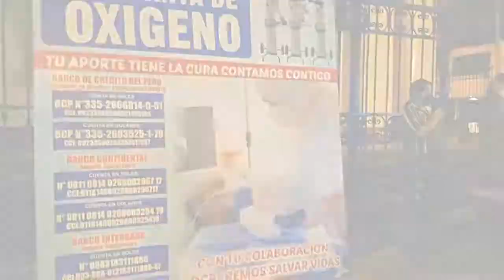Se acelera obra de planta de oxígeno para hacer frente a la pandemia a consecuencia del Covid-1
El Gobierno Regional de Lima une esfuerzos con la sociedad civil para hacer realidad una equipada planta de oxígeno en la ciudad Huacho.

Durante una reunión de trabajo, el gobernador regional Ricardo Chavarría Oria mostró su predisposición para acelerar la obra y, juntos, hacer frente a la pandemia a consecuencia del Covid-19.